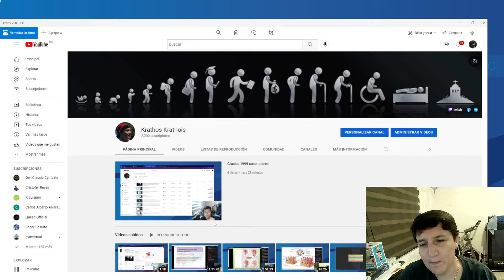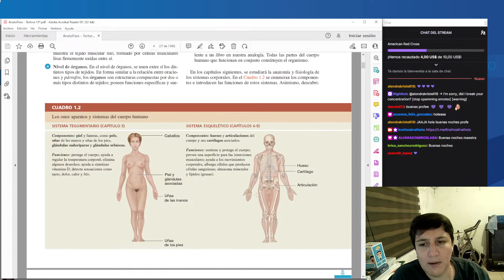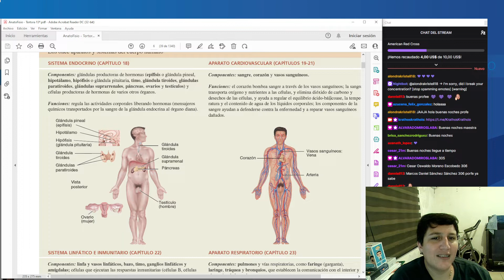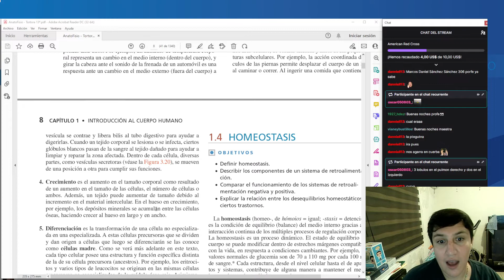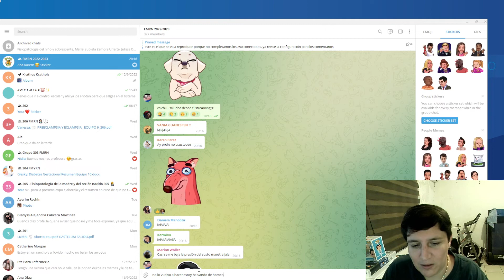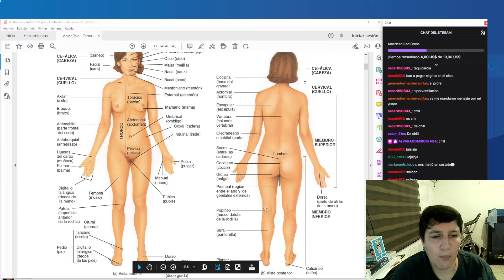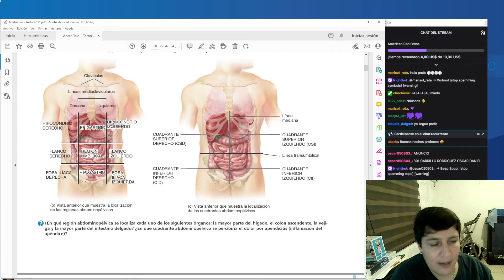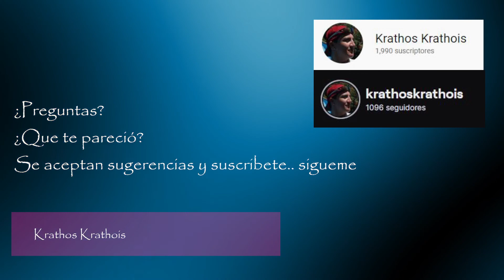Generalidades de Anatomia y Fisiologia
y un chill o troleo a mis chamucos por telegram!